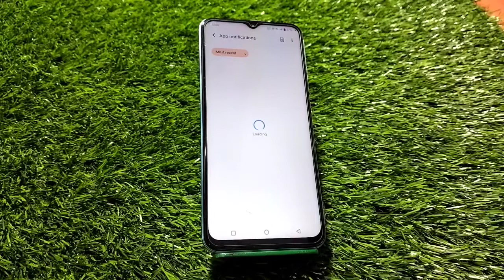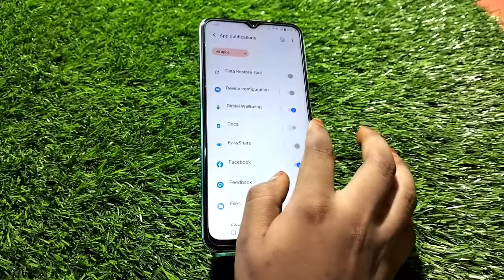Hide Notification In Vivo V25, Notification Of In Vivo V25,Vivo V25 Mein Notification Kaise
Hide Notification In Vivo V25, Notification Of In Vivo V25,Vivo V25 Mein Notification Kaise Chhupaye, Turn Off Notification In Vivo V25

Notification_Settings Vivo V25